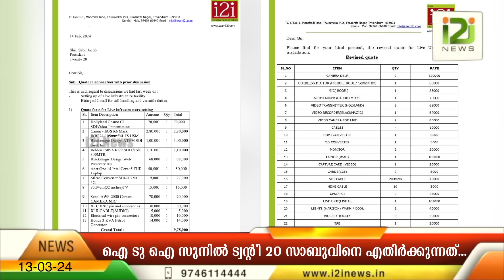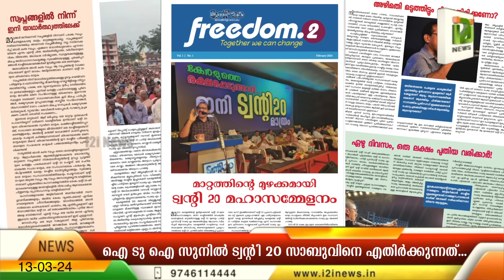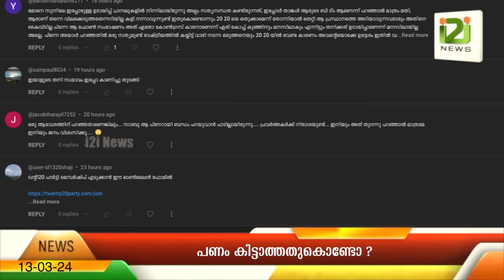Shocking Revelation by i2iSunil |ഐടുഐ സുനിൽ ട്വന്റി20 സാബുവിനെ എതിർക്കുന്നത് പണംകിട്ടാത്തതുകൊണ്ടോ ?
Shocking Revelation by i2i Sunil
ഐ ടു ഐ സുനിൽ ട്വന്റി 20 സാബുവിനെ എതിർക്കുന്നത് പണം കിട്ടാത്തതുകൊണ്ടോ ?